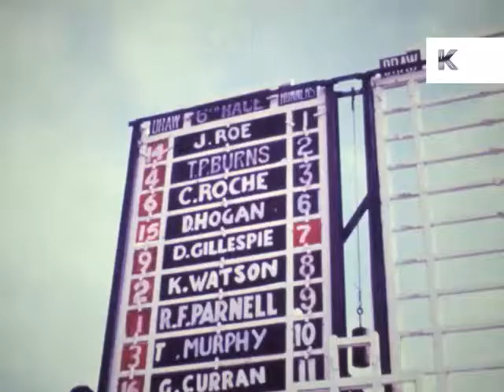1960s, 1970s Ireland, Races, Horse Racing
From the Kinolibrary Archive Film collections. To order the clip clean and high res or to find out more Clip ref KLR1067

 1960s, 1970s Ireland, Races, Horse Racing